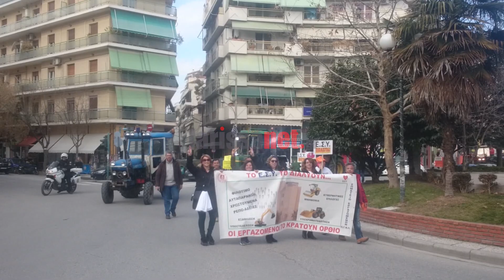Το Καραβάνι Υγείας στους κεντρικούς δρόμους της Λάρισας